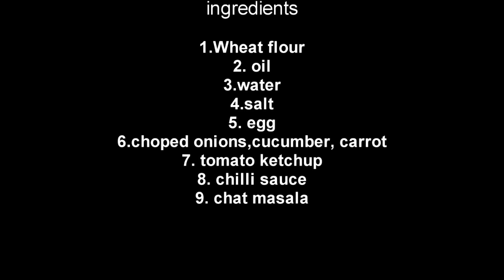Kolkata's Famous Egg Roll -- Indian Street Food(Kolkata) - Bengali Street Food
Kolkata's Famous Egg Roll -- Indian Street Food(Kolkata) - Bengali Street Food - Kolkata Street Food

This video was shot in Kolkata

Food showed in Video:-
Egg Rolls